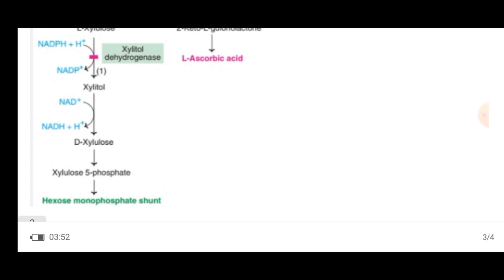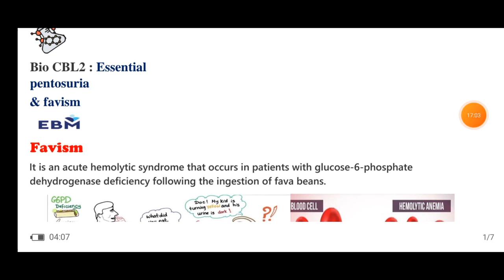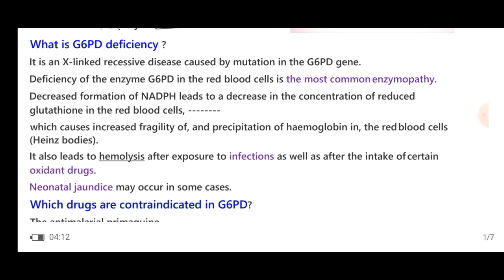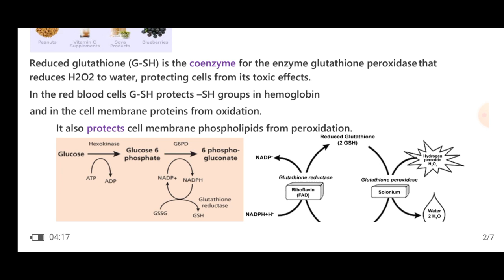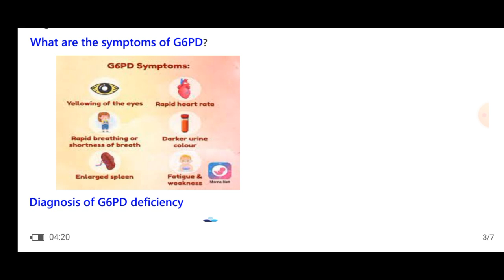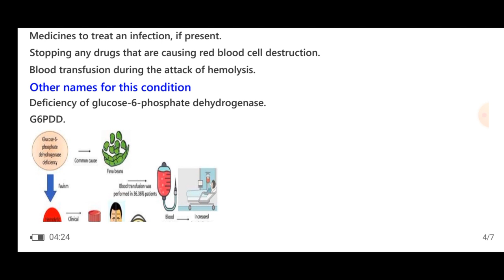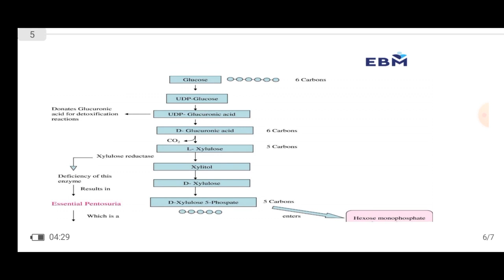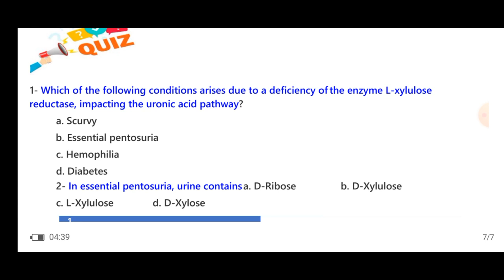Revision of CBL2, Essential pentosuria and favism, Biochemistry